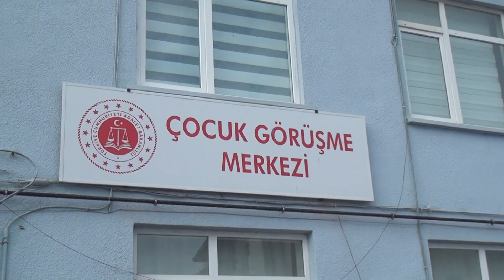Sinop’ta ‘Çocuk Görüşme Merkezi’ hizmete başladı